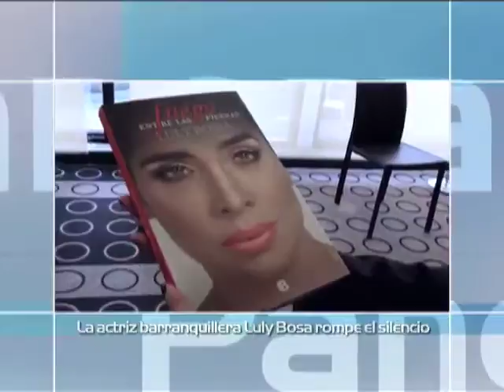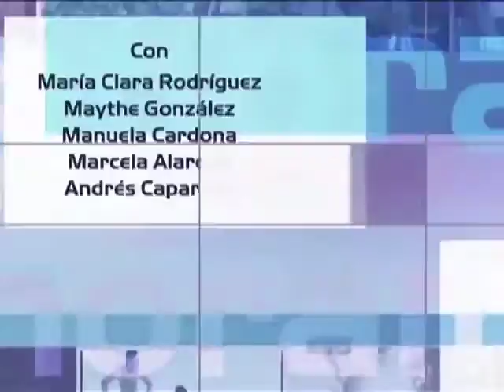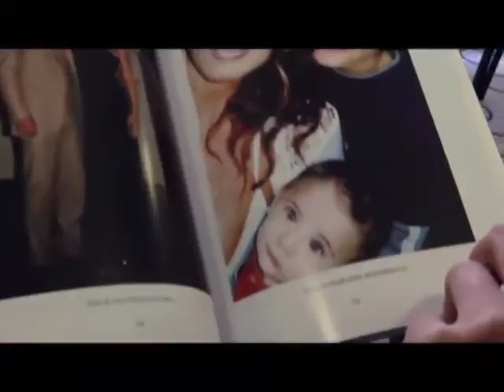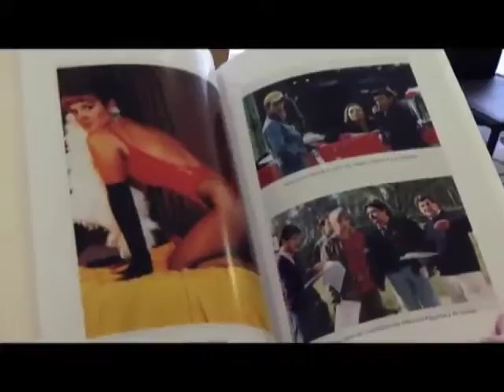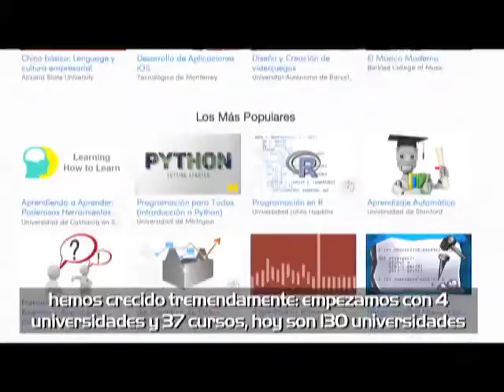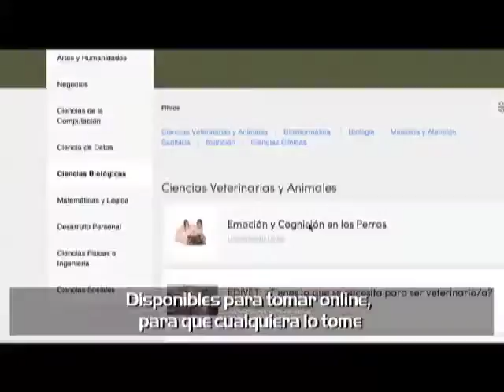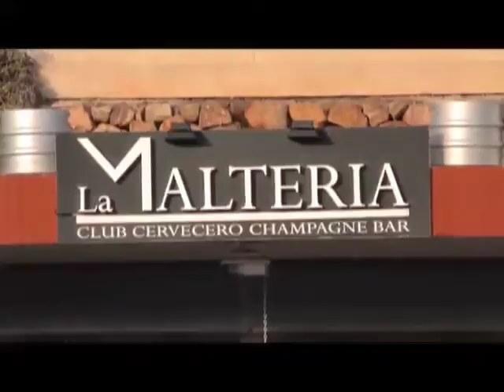Festival de cine de Bogotá 2015, Luly Bosa presenta su nuevo libro, Cursos online gratuitos.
Te compartimos la última emisión de Panoramacmi 08 de octubre. A continuación te contamos qué temas se trataron:

Festival de cine de Bogotá 2015

 Luly Bosa presenta su nuevo libro,